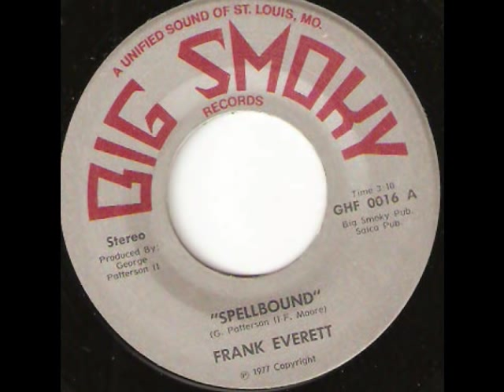Spellbound - Frank Everett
70's soul